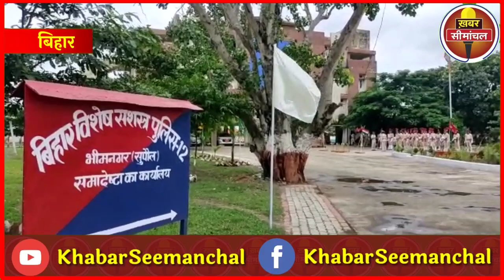बिहार पुलिस का पासिंग आउट परेड, मिले 1500 नए जवान, किशनगंज की सैकड़ों महिला सिपाही की ट्रेनिंग पूरी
बिहार पुलिस का शानदार पासिंग आउट परेड, 1500 नए जवान मिले, किशनगंज की सैकड़ों महिला सिपाही की ट्रेनिंग पूरी